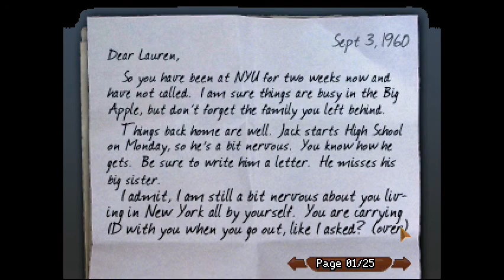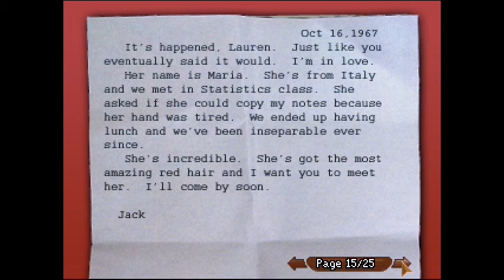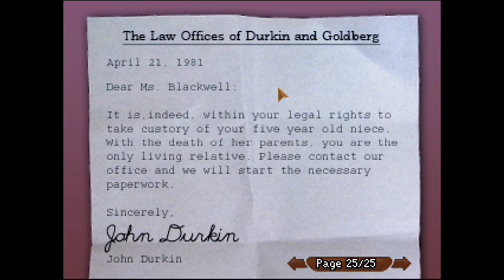PUNI - Let's Play The Blackwell Legacy - Part 2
Valentari of takes you on a point and click adventure into the depths of the Blackwell Family's demented history.